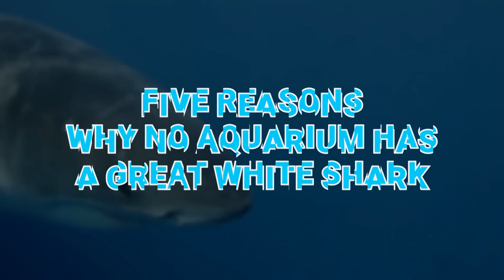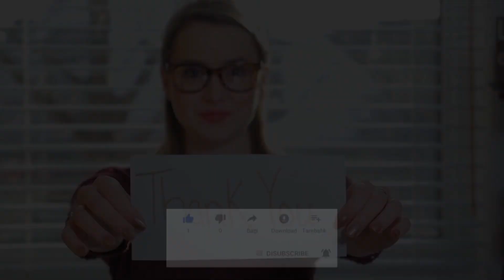Why No Aquarium Has a Great White Shark: The Enigma Unveiled - Documentary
Dive into the depths of the ocean with our riveting documentary, "Why No Aquarium Has a Great White Shark." 🌊 Have you ever wondered why these majestic predators are notably absent from aquariums around the world?

🔍 In this eye-opening exploration, we'll delve into the biology, behavior, and unique challenges of keeping great white sharks in captivity. Discover the science, ethics, and the latest breakthroughs that shed light on why this iconic species has proven to be an elusive marvel for aquarium enthusiasts.

🦈 Unearth the astonishing truth and get ready to be captivated by our breathtaking visuals and expert insights in this must-watch documentary.

Pics and Vids - Pixabay